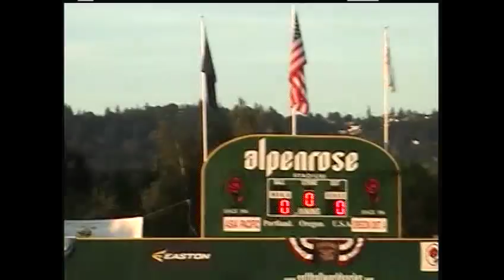Little League Softball World Series 2011 part3